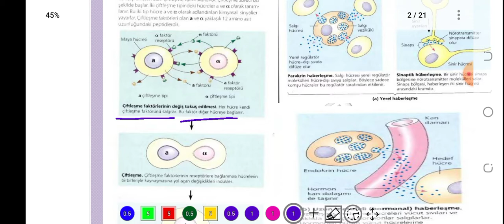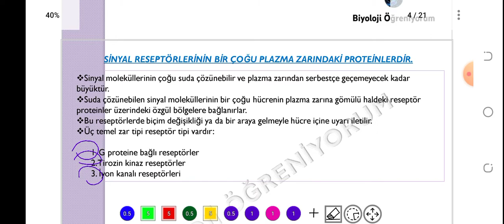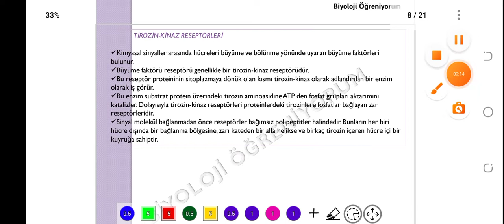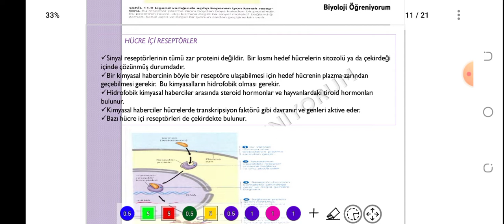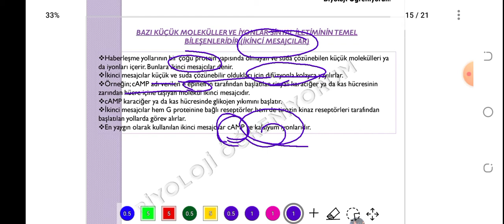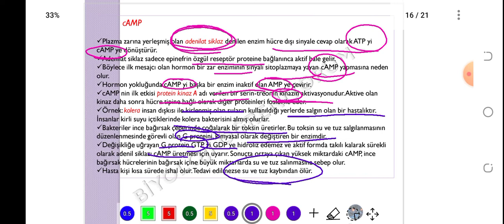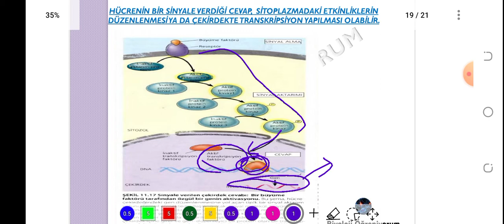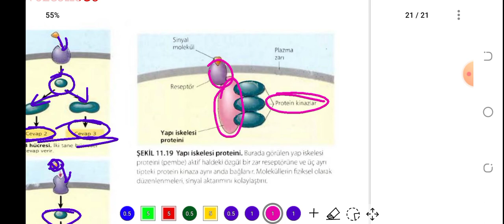15. HÜCRELER ARASI İLETİŞİM - ÖABT BİYOLOJİ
konu PDF